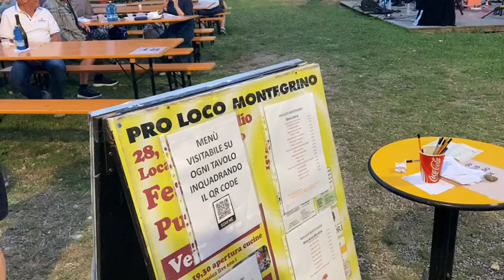pro loco Montegrino in festa